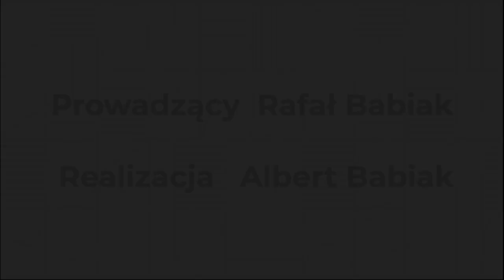VLOG - Miejscowy plan zagospodarowania przestrzennego (MPZP)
W tym odcinku chcieliśmy poruszyć temat miejscowego planu zagospodarowania przestrzennego.
Jeżeli coś jest niejasne i mają Państwo pytania (niekoniecznie związane z MPZP) zachęcamy do kontaktu.

nr telefonu: 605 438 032